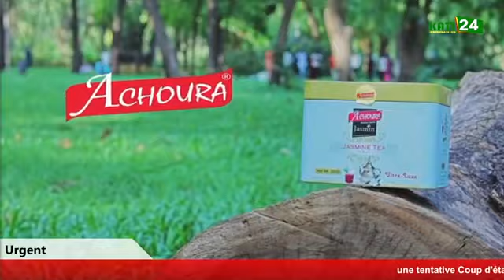Très très urgentBeaucoup de révélationsMaximum de partagez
Très très urgent
Beaucoup de révélations
Maximum de partagez